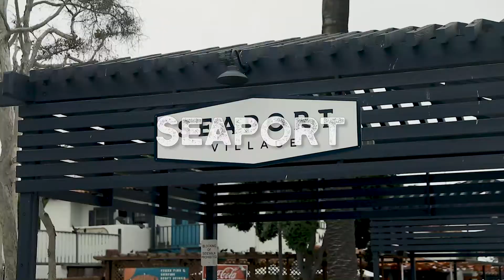San Diego Summer Vacation!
Join us this weekend in iconic spots around San Diego!

San Diego Surf School San Diego, CA